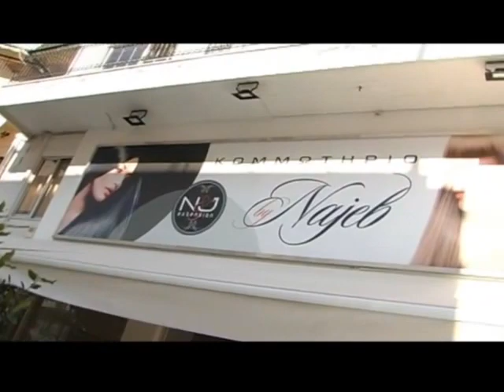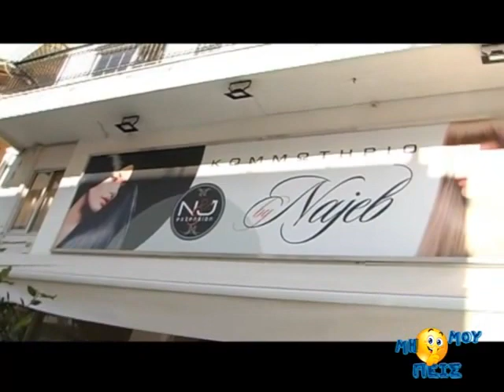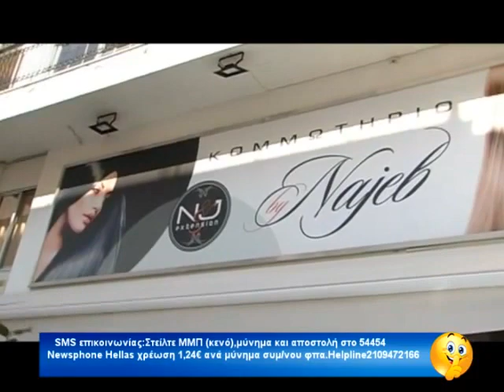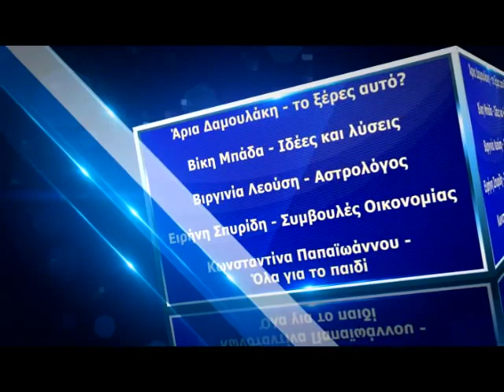MI MOU PEIS- KONSTANTINA -NAJEB- BARBARA